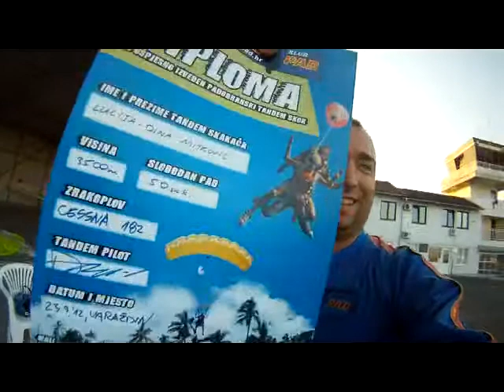Tandem Skok - Lucija-Dina Mitrovic - Padobranski Sportski Klub Slobodan Pad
Padobranski Sportski Klub Slobodan Pad - Tandem skok - Lucija-Dina Mitrovic